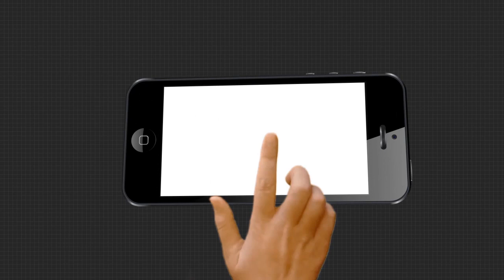ମହାପ୍ରଭୁଙ୍କ ନାଗାର୍ଜୁନ ବେଶକୁ ନେଇ ମନ୍ଦିରର ପୂଜକଙ୍କ ପ୍ରତିକ୍ରିୟା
ଭୁବନେଶ୍ୱରର ନଅତାଲା ଜଗନ୍ନାଥ ମନ୍ଦିରରେ ମହାପ୍ରଭୁଙ୍କ ନାଗାର୍ଜୁନ ବେଶକୁ ନେଇ ମନ୍ଦିରର ପୂଜକ କଣ କହୁଛନ୍ତି ଶୁଣନ୍ତୁ.